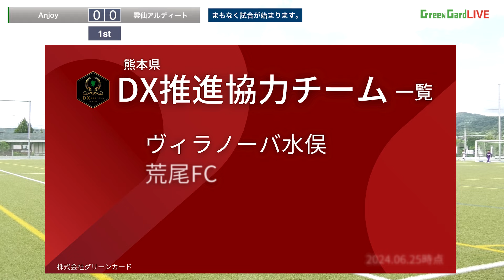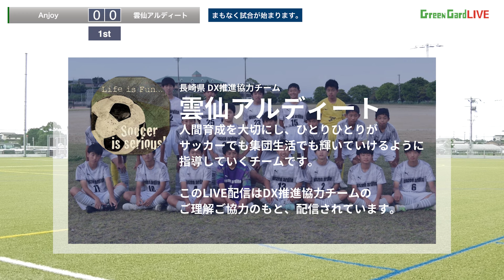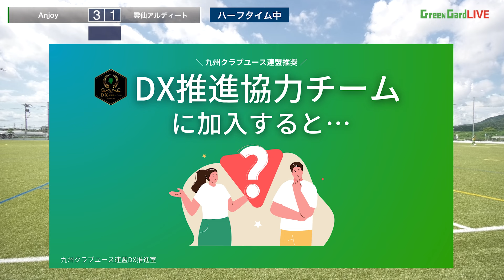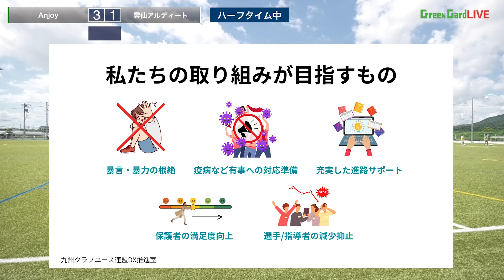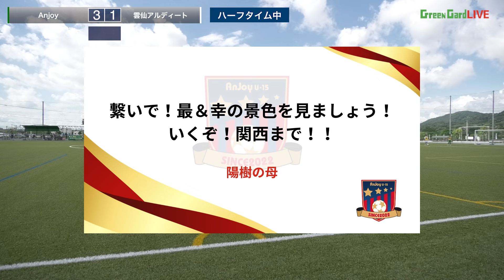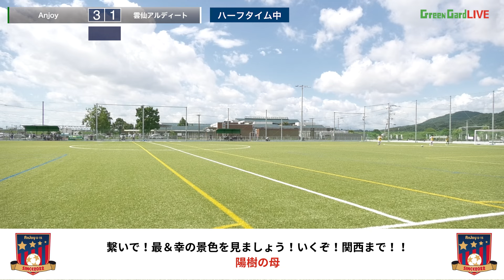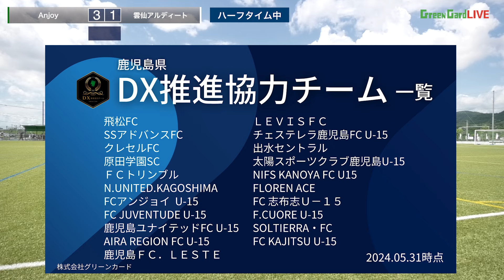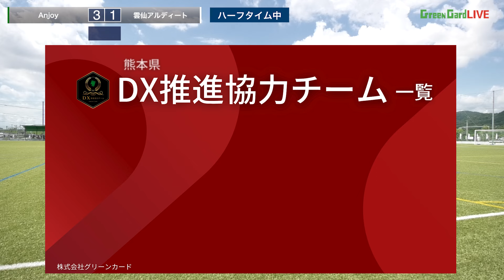※再アップ【九州クラブユースU-15 デベロップ】ラウンド8 Anjoy vs 雲仙アルディート 2024年度 第13回九州クラブユース（U-15）デベロップサッカー大会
2024年度 第13回九州クラブユース（U-15）デベロップサッカー大会
（兼2024JCY インターシティ トリムカップ（Ｕ-15）WEST九州地区予選）

​​今大会は九州クラブユース連盟のDX化推進の一環でライブ配信が実施されます。 本来はアーカイブ視聴は有料ですが、DX化推進協力チームのご協力により随時オープンでのご視聴が可能です。 スターティングメンバーのご紹介はDX化推進協力チームのみとなりますので、あらかじめご了承ください。

スターティングメンバー情報
DX推進協力チーム
▼Anjoy
13 GK 田之頭 煌太
2 DF 今井 湧麻
3 DF 大村 羚吾
5 DF 別府 利起
6 DF 萩原 杏太
7 MF 有馬 悠翔
8 MF 緒方 瀧太
9 MF 濱田 稜
14 MF 向井 哉人
10 FW 上野 琉生
11 FW 厚地 陽樹

▼雲仙アルディート
1 GK 松永 湊
2 DF 原口 隼也
4 DF 中溝 弘毅
12 DF 井上 詢平
20 DF 奥村 結心
6 MF 立石 悠晴
7 MF 志摩 大輔
10 MF 横尾 悠希
17 MF 三城 健
27 MF 峯 蓮人
13 FW 友添 偉風

主 催：九州クラブユースサッカー連盟

主 管：佐賀県クラブユースサッカー連盟

協 力：一般社団法人大阪府サッカー協会

後援：（一社）九州サッカー協会、佐賀県教育委員会

協賛：㈱共同写真企画、株式会社モルテン

メディアパートナー：株式会社グリーンカード

試合日程：2024年7月19日（金） １回戦
　　　　　　　　 7月20日（土） 準決勝戦
　　　　　　　　 7月21日（日） ３位決定戦、決勝戦

大会規定：試合時間は、すべて70分ゲーム(ハーフタイム10分)とする。
勝敗が決しない場合は、PK戦にて勝敗を決定する。

メンバーシップ登録者限定コンテンツとして、各大会のアーカイブ動画を限定配信中！
各大会のスーパーゴール集などもメンバーシップ限定先行配信中！
▼動画をご視聴したい場合は当チャンネルトップページ【メンバーになる】ボタンをクリック！

【サッカー専用HP制作のお問合せはこちら】

スタッフ募集中！詳細は下記リンクから
【マーケティング・企画営業】

１．動画の転載について

株式会社グリーンカードが「Green Cardチャンネル」（YouTube）で配信する動画は、原則として株式会社グリーンカード及び大会主催者が著作権を持っています。株式会社グリーンカード及び大会主催者の許諾がないまま、動画の一部または全部を引用・転載したり、改変したりすることは、株式会社グリーンカード及び大会主催者の著作権を侵害するだけでなく、著作権法違反で刑事責任を問われる可能性があります。

２．動画の私的な利用の範囲について

「Green Cardチャンネル」（YouTube）の動画を私的に利用することは可能です。
チームや個人、家庭内で楽しむことは何の問題もありません。しかし、映像を著作権者に許可がないまま、公の場所で上演することが禁じられているように、動画を個人のホームページに掲載したり、SNS上に掲出することは、私的な利用の範囲を超えていると考えます。

株式会社グリーンカード
〒810-0001
福岡市中央区天神2-11-1 福岡PARCO新館5階